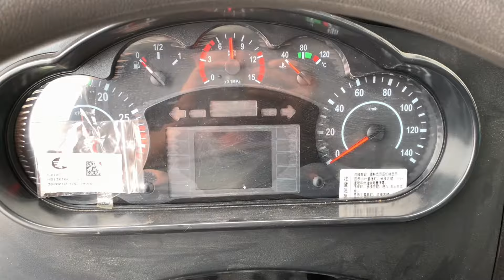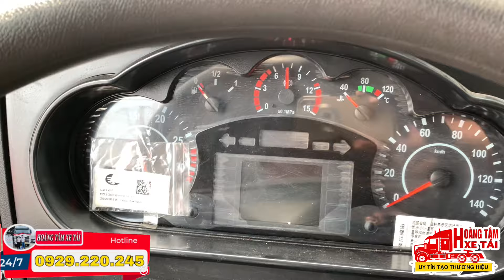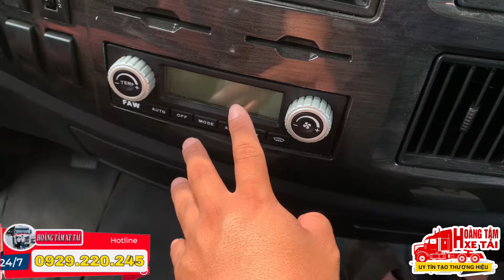Faw J6L nhập khẩu 6.8 tấn thùng 9m7 thùng kín chở palet linh kiện điện tử- Faw 7 tấn chở linh kiện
Xe tải faw thùng chở Pallet (Faw J6L 6T8 Thùng dài x rộng x cao: 9730 x 2430 x 2580mm) chứa linh kiện điện tử thiết kế đặc biệt vơi trọng tải nhẹ 6.7 tấn và thùng kín mởi 6 cửa hông để đáp ứng nhu cầu chuyên chở hàng Pallet có chứa linh kiện điện tử. Thùng chở Pallet  mở cửa hông rộng hơn, kết cấu chống rung hiệu quả, cho phép hoạt động linh hoạt trên mọi quãng đường đều hiệu quả.
THÔNG SỐ KỸ THUẬT
Nhãn hiệu: FAW
Mã loại: CA6DH1-22E5
Công thức bánh xe: 4x2
CABIN
Modle: J6L
Chỗ ngồi: 3
Kính điện, Khóa điều khiển từ xa, cabin điện, điều hòa, ghế bóng hơi có quạt.
ĐỘNG CƠ
Model: CA6DH1-22E5
Công suất (hp): 220 HP
Dung tích xi lanh: 5.7L
Công suất tối đa: 165Kw/2500kW/vòng/ phút
Vòng tua tối đa: 850/1300Nm(r/min)
HỘP SỐ
Model: FAST 8JS85TC
Cấp số: 8 số tiến 2 số lùi
PHANH
Phanh chính: Kiểu tang trống, dẫn động khí nén 2 dòng
Phanh tay: Dẫn động khí nén + lò xo
KÍCH THƯỚC
Chiều dài cơ sở (mm): 7100
Kích thước bao”(mm): 12.010 x 2.500 x 4.000
Trục cơ sở (mm): 7100
Kích thước lọt lòng thùng (mm): 9.730 x 2.430 x 2.580
Nhô trước/nhô sau (mm): 1400/3510
Vệt bánh xe trước/sau (mm): 1914/1878
Góc thoát trước/sau (o): 19/9
TRỌNG LƯỢNG
Tự trọng (kg): 8.805
Phân bố tải trọng cầu trước/sau (kg): 4.165/4.640
Tải trọng cho phép (kg): 6.800
Tổng trọng tải trọng cho phép (kg): 15.800
Tải trọng tối đa cầu trước/sau (kg): 5.800/10.000
Cỡ lốp 10.00R20
Tốc độ tối đa (Km/h): 110km/h
Dung tích bình nhiên liệu (l): 300